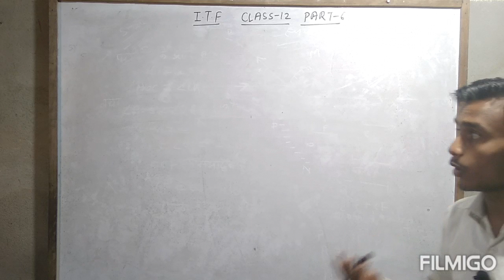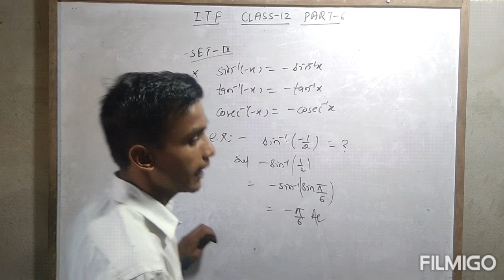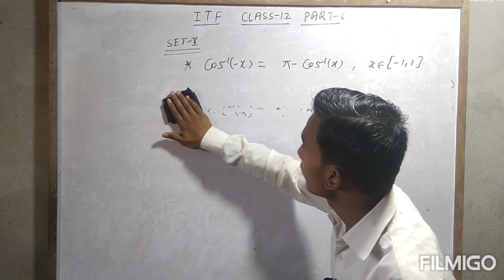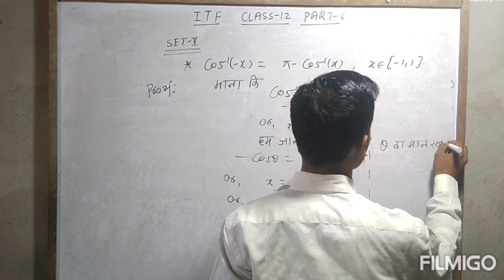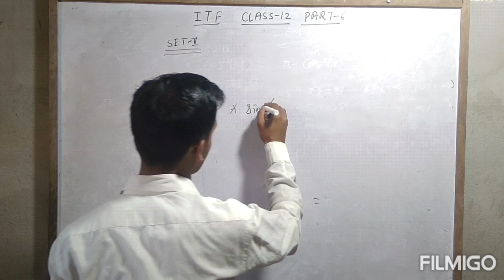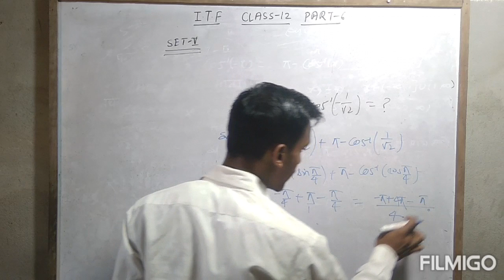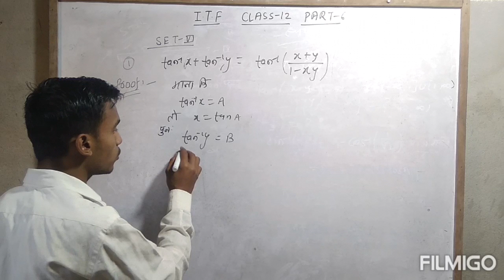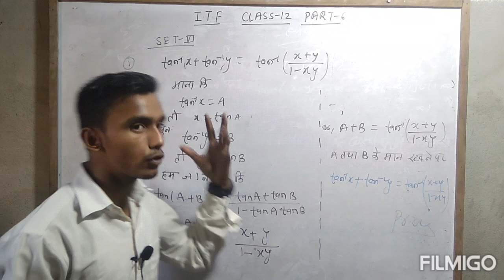Inverse trigonometric function ll प्रतिलोम त्रिकोणमितीय फलन ll in hindi ll class-12ll part-6 ll D k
Inverse trigonometric functions ll प्रतिलोम त्रिकोणमितीय फलन ll in hindi l class-12 l part-6 l D. K

# dksharma

inverse  trigonometric function ll
 प्रतिलोम त्रिकोणमितीय फलन

search my channel -- impact center